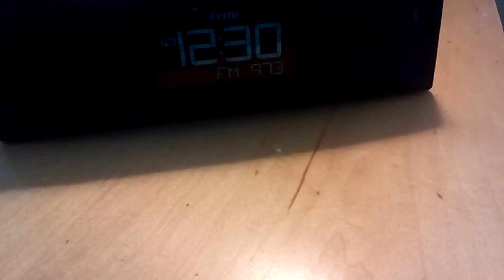February 7, 2016